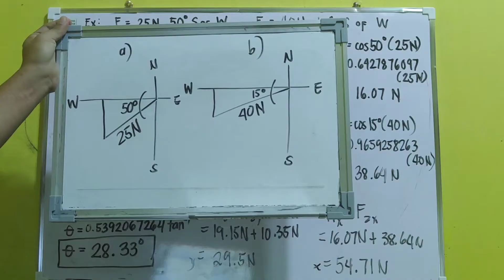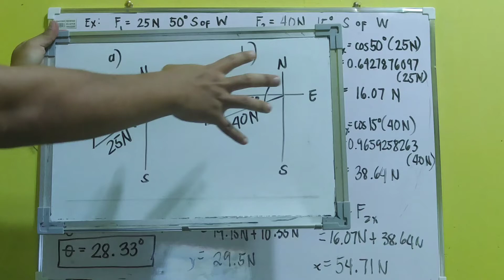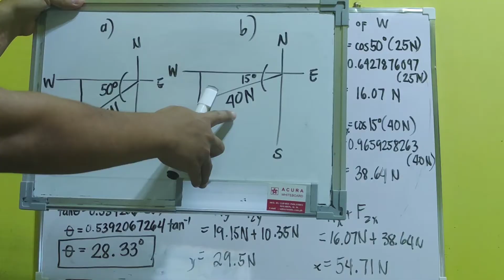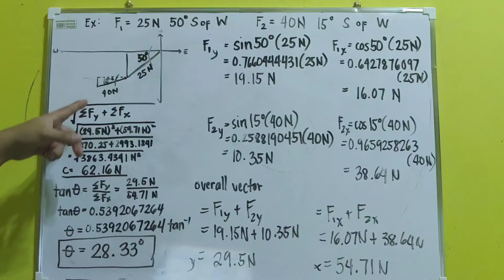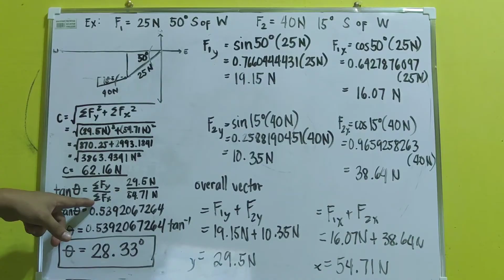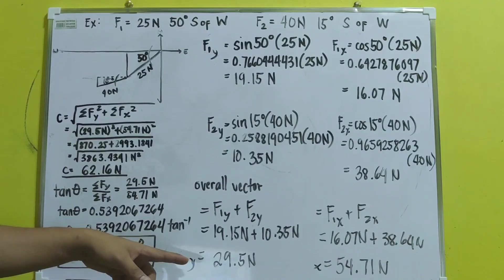VECTORS: Adding Multiple Vectors with Angle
Please take note that the quantities inside the formula of finding C are always squared. 😊